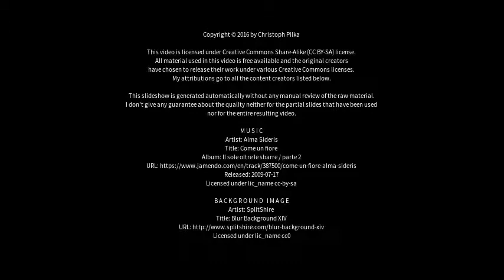Best places to visit